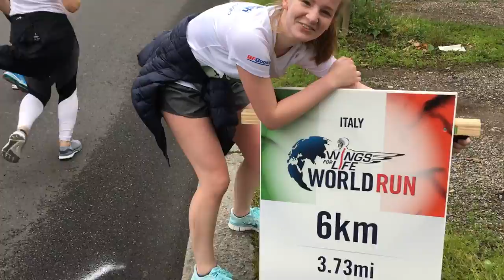POSTCARD from MILANO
Freitag, 5.5.:
...untertags
Sonntag, 7.5.:
...beim Run
- Ralph Lauren Pullover (gerade -30%!!)

- Hit Me - Frigga feat. Elijah N
- Climbing Through Air 3 - Tomas Skyldeberg
- Beating Hearts - Johan Glossner feat. Frida Winsth
- Faster Car - Loving Caliber
- Just Wanna Run - Sebastian Forslund feat. Dinah Smith

(über diesen Link anmelden und bei deiner ersten Buchung Geld sparen!!)

Übrigens einen großen Dank an meine geduldigen Mädls! Mit einer Bloggerin, die andauernd Fotos machen bzw. Szenen für ihr Video filmen möchte, zu verreisen, ist bestimmt nicht immer einfach. Sie haben mich alle 3 TOP unterstützt! DANKE